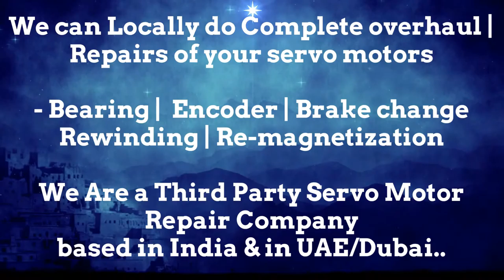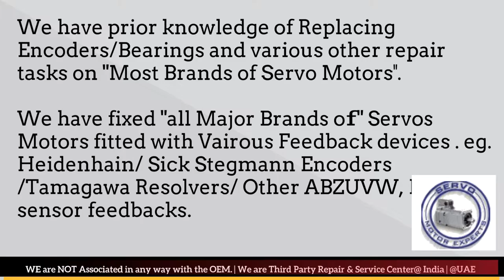How to check SEW Eurodrive Euro Drive CNC Heidenhain servo motor encoder Resolver Drive problem